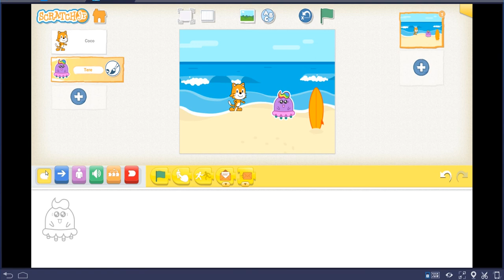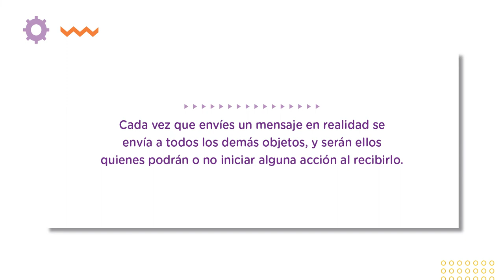Videotutorial ABC Eventos Scratch Jr.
Existen muchas formas de comenzar una historia en Scratch Junior, a través de los Eventos. Conoceremos sus características y las opciones para realizarlos.